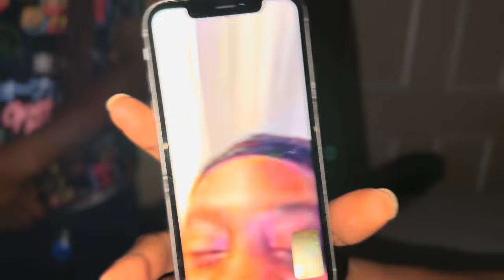Drewski P - Blade Runners Vlog pt.2 (ft. Mac Critter, FTO Sett, Tony Snow, and more)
Day to day life of Drewski P linking up with Critter, going to Mississippi for show, shooting music video, and studio session shot and edited by Dre in Memphis TN more on artist